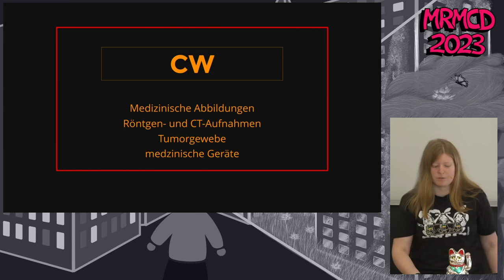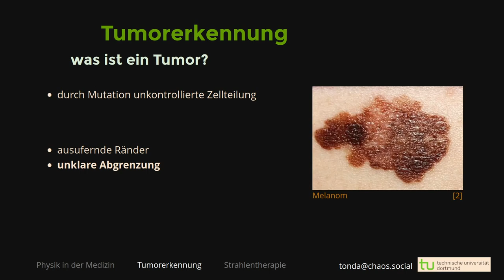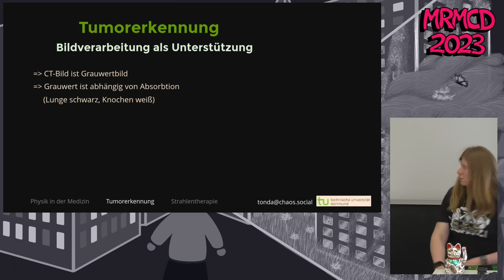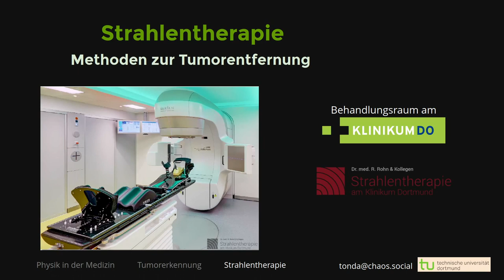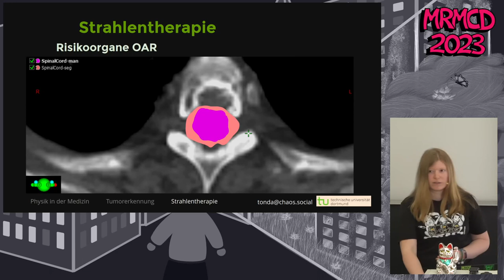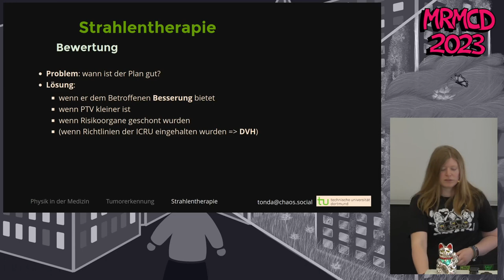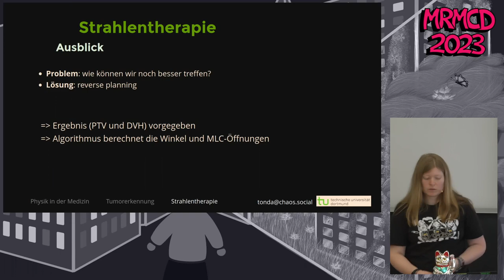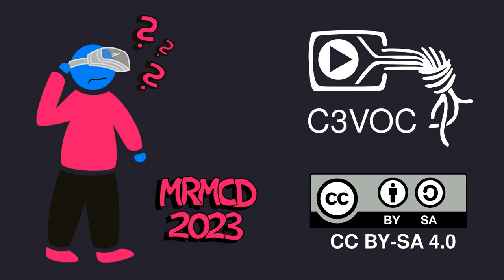Ein Date zwischen Medizinphysik und Informatik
Ablauf und Planung einer Strahlentherapie, Umgang mit der Planugs-Software, sinnvolle Hilfestellung durch KI (?) am realen Beispiel

Der Vortrag thematisiert einige Schnittstellen zw Medizin, Physik und Informatik am Beispiel der Strahlentherapie, der Planung einer Bestrahlung mittels geeigneter Software, was eigentlich im Körper passiert, wenn dieser mit hochenergetischer Strahlung "beschossen" wird und wie KI ggf dabei helfen kann und wo sie versagt.
Diese ist eine Fortführung des Vortrags "Medizinphysik - von Strahlung und KI" von der GPN21.

Auf den Studiengang selbst und die Arbeit im Berufsfeld MPE werde ich nicht mehr eingehen, könnt ihr aber nachschauen.

Tonda